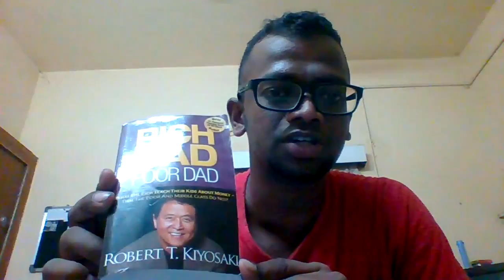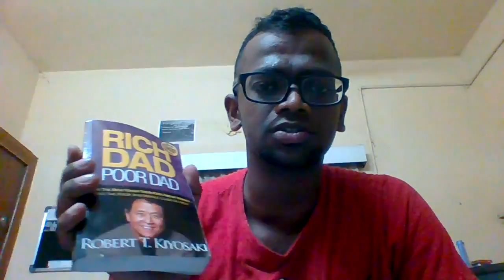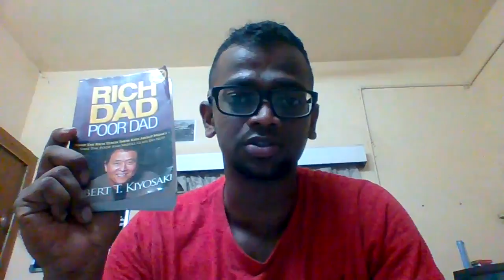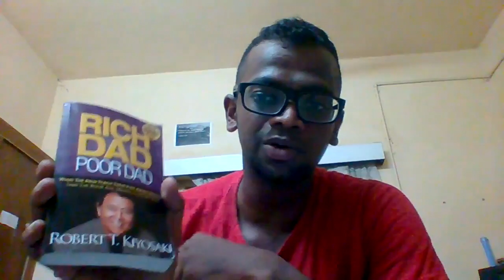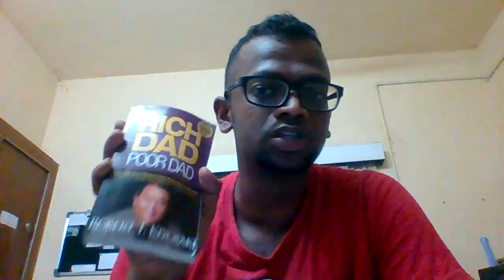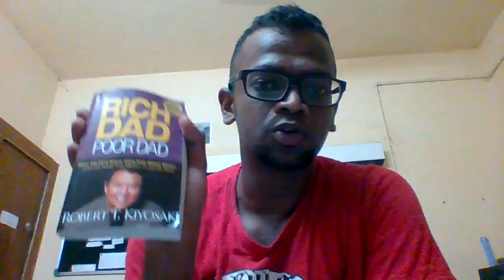Honest Book Review: Rich dad Poor dad by Robert Kiyosaki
My first book review.
Rich Dad Poor Dad is a 1997 book written by Robert Kiyosaki and Sharon Lechter. It advocates the importance of financial literacy (financial education), financial independence and building wealth through investing in assets, real estate investing, starting and owning businesses, as well as increasing one's financial intelligence (financial IQ) to improve one's business and financial aptitude. Rich Dad Poor Dad is written in the style of a set of parables, ostensibly based on Kiyosaki's life and experiences.

To Buy